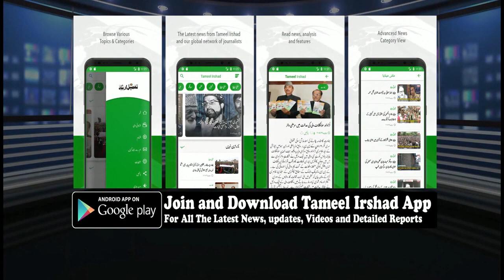AIP & JKPM form People’s united front to contest upcoming assembly elections together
Alliance will form next Government without anybody’s support: Er. Rasheed.

We will protect what we have and fight for what we have been snatched:Dr. Shah Faesal

Srinagar: In a significant development Awami Itehad Party (AIP) & J&K People’s Movement entered into an alliance for the upcoming assembly elections under the banner of people’s united front (PUF). Addressing an overcrowded press conference at press club Srinagar today it was announced that the functioning of the alliance will be monitored by a 6 member co-ordination committee with 3 members from the each party. Announcing the alliance co-ordination committee chairman Javiad Mustafa Mir read out a written statement “In view of the prevailing political circumstances in the State of Jammu & Kashmir, Awami Itehaad Party and J&K People’s Movement have decided to enter into a pre-poll Alliance and gather under the banner of ‘People’s United Front’. The Alliance has been necessitated by the ongoing political uncertainty in the State, apprehensions with regard to assault on the special status and the absence of any credible political alternative in the State that could address both the political vacuum and the and the absence of good Governance. People’s United Front will make all efforts to unite all people of the State, irrespective of religion, region, caste and creed and seek for all citizens of the state equal opportunities and social, economic and political justice. All Alliance shall follow the duly agreed upon Common Agenda for Alliance and function under a joint coordination committee comprising three members from JKPM and AIP each and shall be headed by Mr. Javaid Mustafa Mir, Chairman JKPM”. On the occasion Er. Rasheed said that the alliance is not against any individual, party, community or region but is aimed at providing people of entire state a durable, workable and strong political alternative which would give them not only best Governance but will also do whatever possible and required to find a permanent resolution to the political issue that may suit the sentiments, sacrifices and aspirations of people of erstwhile state of J&K. Answering a question Er. Rasheed expressed confidence that People’s United Front will form the Government on its own as people of J&K have a right to live with honor and dignity and get what they deserve. On the occasion JKPM leader Shah Faesal said that the alliance will not let down people of the state and will deliver at all fronts. Dr. Shah Faesal expressed the pledge that alliance is committed to protect not only article 35a or 370 but will struggle sincerely to achieve what state has been snatched or what the people of the state deserve. On the occasion a 45 point common agenda of alliance was also released unveiling the Alliance’s road map over various important political and Governance issues.